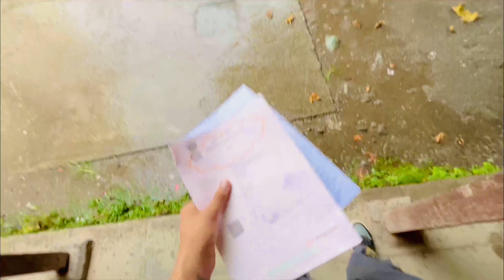ke Batman ride Kar ke maza aagya 😍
Hello Guys!

Tarun Saryal Vlogs✌️

Video Link:
• • Birthday - No Cop..
Sid Music by:
Video visual effects by:
Visuals made using and by creators: caseif - Particles & Trap Nation Visualizer